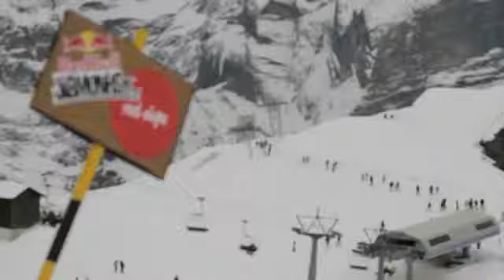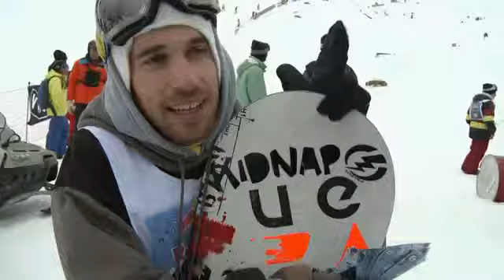Amateurs vs Pros snowboard jib competition - Red Bull Jibmunks 2012345